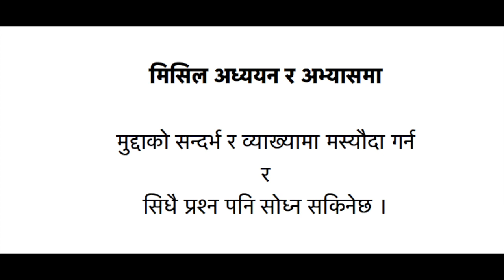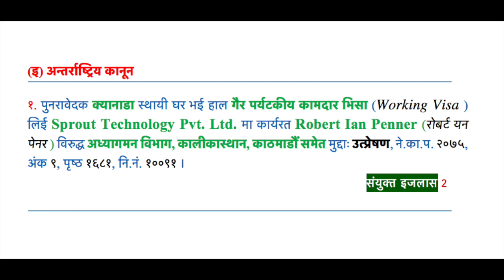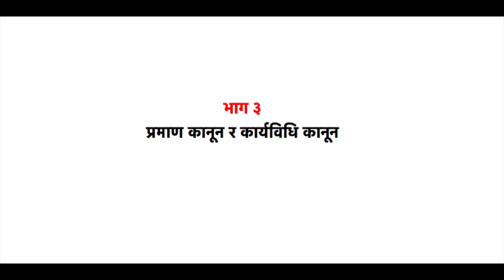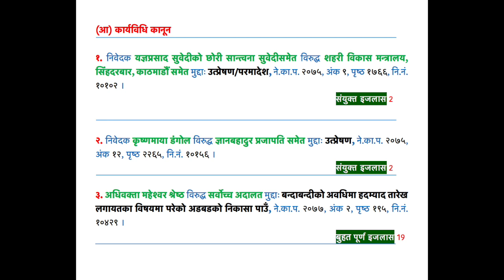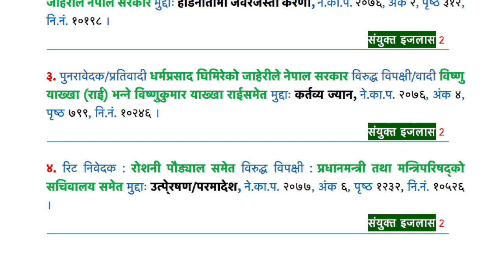३०औं अधिवक्ता लाईसेन्स परीक्षाः निर्धारित नजिरहरु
0:00 - प्रारम्भिक जानकारी
0:33 - भाग १ संवैधानिक कानून
02:03 -
भाग १ प्रशासनिक कानून
02:55 - भाग १ अन्तर्राष्ट्रिय कानून
03:31 - भाग २
फौजदारी कानून
04:54 - भाग २ देवानी कानून
06:18 - भाग २ वाणिज्य कानून
07:03 - भाग ३
 प्रमाण कानून
07:59 - भाग ३ कार्यविधि कानून
09:17 - भाग ४
मिसिल अध्ययन र अभ्यास
11:21 - शुभप्रभात जय नेपाल